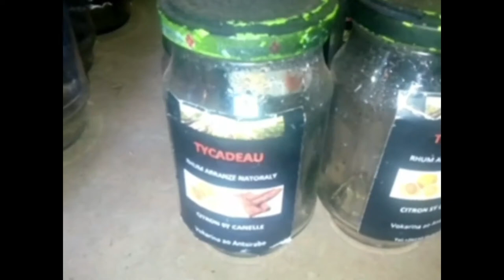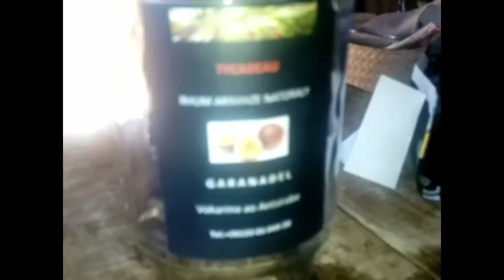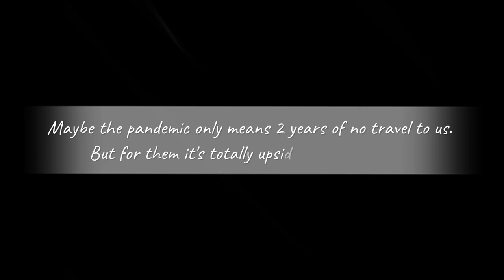JC's Story PART 1 | I am a tour guide, but now I'm selling juice at the cock fighting market.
In this video Jean Claude is showing us his weekend as a juice man at the local markets.

He started to sell juice to support his family this year because he haven't had any guiding job since March 2020. He named his juice TYCADEAU which means "present".

You might also be interested in the interview between Synotrip and Jean Claude if you want to hear more from him:

** Synotrip does NOT represent any commentary made in this film. **

Would you like to help Jean Claude and his family to go through this tough time?

We hope this channel can the tour guides overcome the headwinds caused by COVID-19.

Synotrip is a free platform where you could find your own local help ALL OVER THE WORLD!

If you are looking for a tour guide/a business assistant/a translator... please come and check out our list

If you are a tour guide/a business assistant/a translator who is interested in working with us, please sign up to get a 3-month free membership